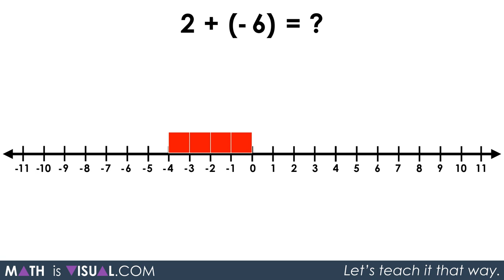Integer Addition Using a Number Line and Symbolic Notation | Math Is Visual | FULL VIDEO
In the second last video of the integer addition and subtraction series, we use visual tiles to represent positive and negative integers and slowly introduce the symbolic notation traditionally used for adding and subtracting integers. This is a silent solution video from Math Is Visual.